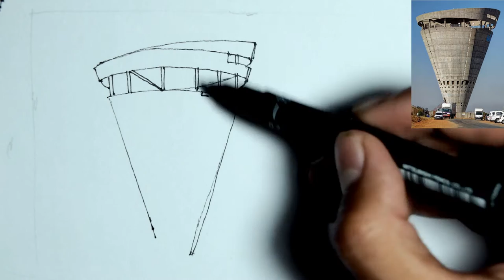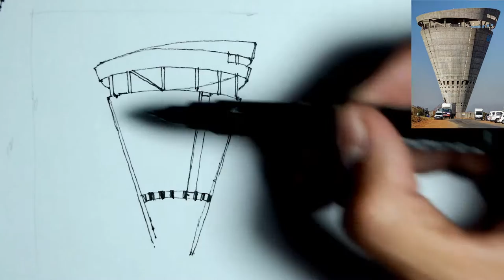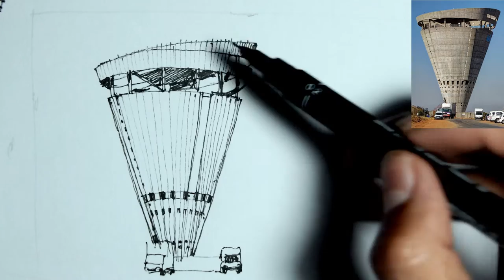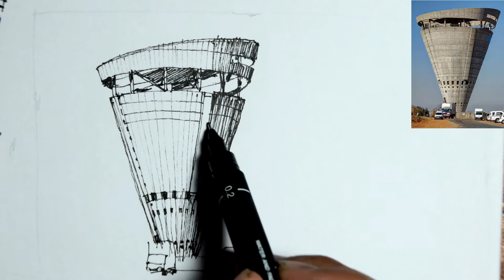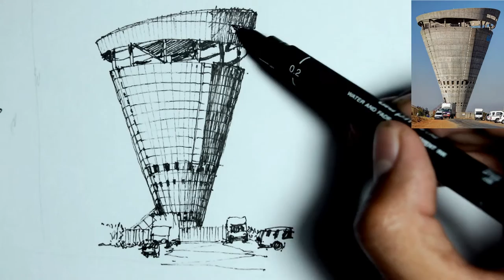Johannesburg Grand Central Water Tower-Pen & Ink Drawing/Urban Sketching Architecture/S#75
Enjoy this urban sketching architecture video of Johannesburg Grand Central Water Tower using a pen and ink. Though it make look like it, this cone-shaped concrete structure towering above the Johannesburg suburb of Midrand isn’t an art installation. The Brutalist-inspired tower is operated by Johannesburg Water, stands 131 feet tall, and holds nearly 2 million gallons of water for the surrounding community. Built in 1996 and designed by a local architecture firm, the Midrand water tower was a nod to a vanishing architecture movement, the boxy concrete of Brutalism.
The giant concrete spiral rises up over the Midrand landscape. Only the top half of the tower is filled with water. The vacant areas were designed to hold commercial space. Its creators refer to the building as an “urban sculpture,” and its spiraling, tornado-like form certainly makes it one of the most noticeable buildings in the area—and any area, really.

Materials:
-Pen
-Watercolor Paper